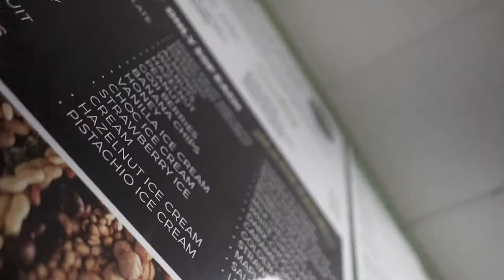Shamrock Smoothie, Waffle and Crepe Store - Stanley Durham Promotional Video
Shamrock is a smoothie, waffle and crepe store based in the County Durham town of Stanley. They offer a wide range of desserts, drinks and ice creams for your taste buds.

We produced this social media video for the shop to show their products.